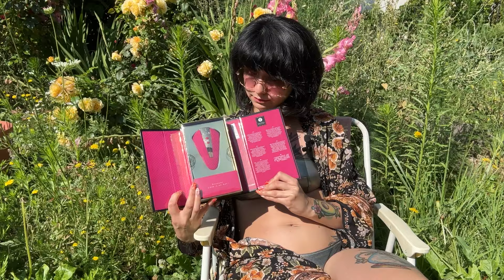Le meilleur pour J0U!R cet ÉTÉ ! Ma sélection ultime pour les journées chaudes...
Le guide ultime à ajouter à ton panier pour tout savoir sur les jouets et le plaisir

Oublie pas d’ajouter le code JANE15 à ton panier pour avoir -15% ! Valable sur tout le site hors promos en cours, coffrets et livres

💬 Dis moi en commentaire si toi aussi t'es on fire tout l'été 🥵

🚨 HELP ! ALERTE CHAINE EN DANGER ! Je suis victimes de strikes abusifs qui me censurent en m'interdisant de poster ! Pour m'aider, envoie des signaux positifs à l'algorithme : Abonne-toi et active toutes les notifications avec la cloche, laisse un commentaire avec quelques mots de soutien, un like et suis moi sur Instagram au cas où je ne puisse plus poster ici !

Autres moyens de me soutenir :

Demande le Guide Ultime des S.xtoys de Clémence Chung à ton libraire !

💬 Viens papoter avec la communauté la plus bienveillante des internets ! Rejoins le serveur Discord

Cette vidéo comporte une collaboration commerciale rémunérée avec Passage du Désir.